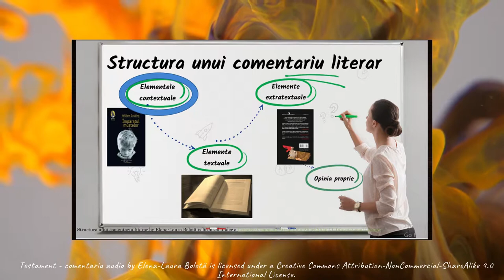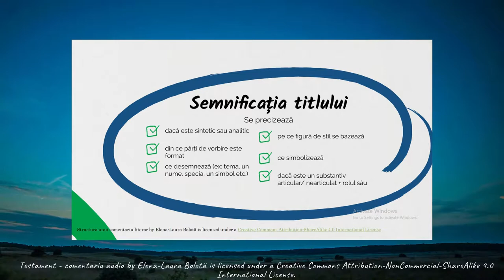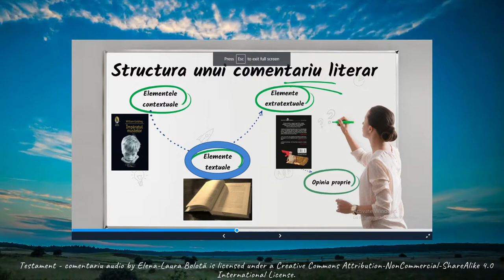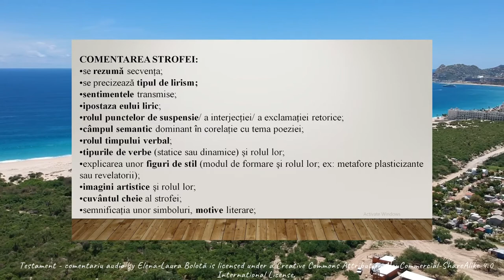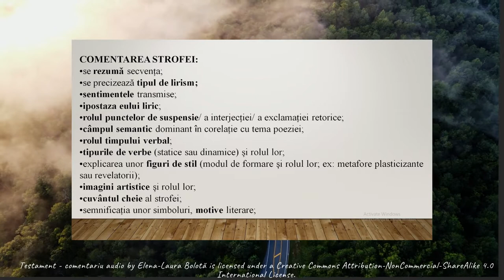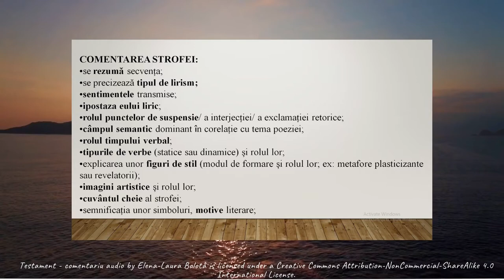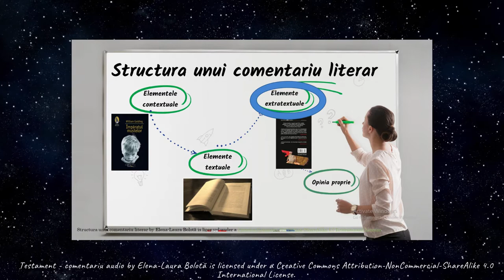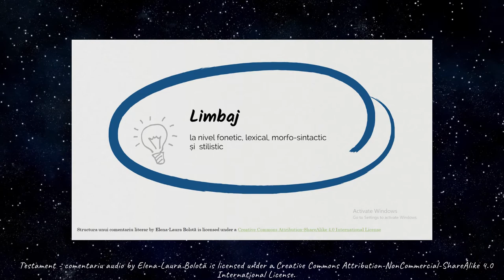Testament- comentariu audio